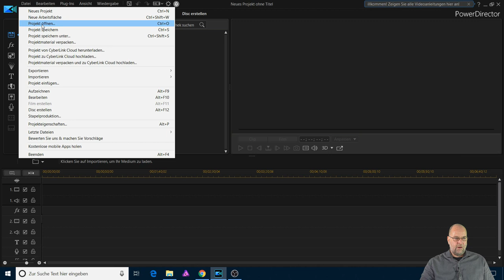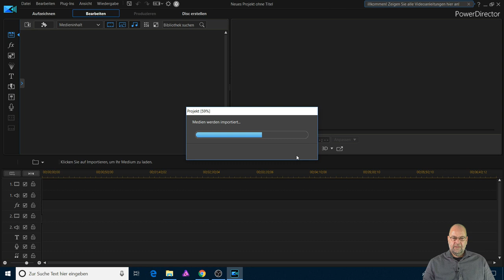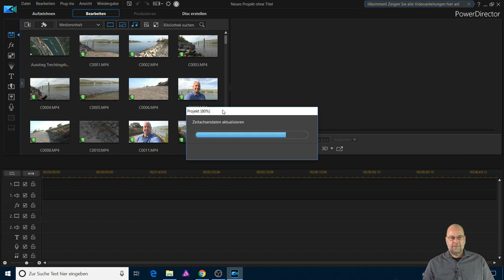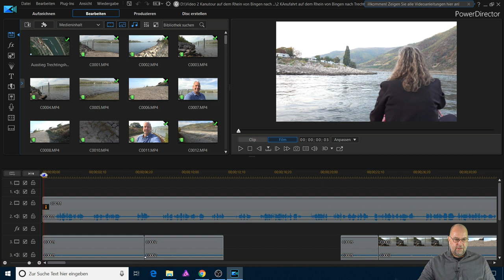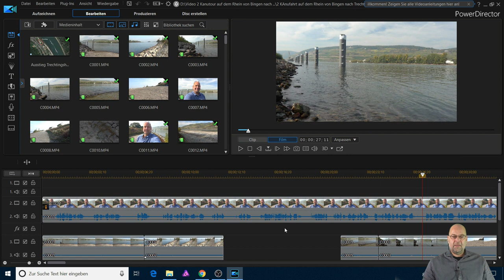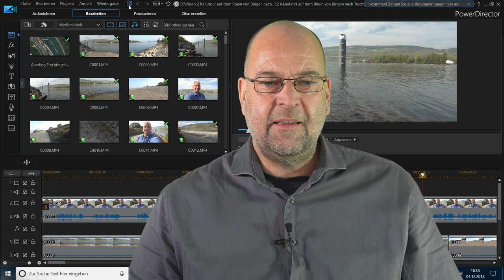Einfach Schneiden - Powerdirector 17 - Test Importieren von Altprojekten aus Vorgängerversionen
In meiner Lernvideoreihe "Einfach Schneiden" werde ich die neuen bzw. verbesserten Features der Version 17 testen und euch zeigen.

Wie können Videoprojekte aus früheren Versionen importiert werden und wie klappt der Export?

In meiner Lernvideoreihe "Einfach Schneiden mit dem Powerdirector Version 15" habe ich bisher eine Reihe von Tutorials erstellt. Seit ca. 2 Monaten ist nun die Version 17 verfügbar.
Ich werde nun weitere Lernvideos zu der neuen Version veröffentlichen und diese auf Herz und Nieren testen.

Viele Spaß.